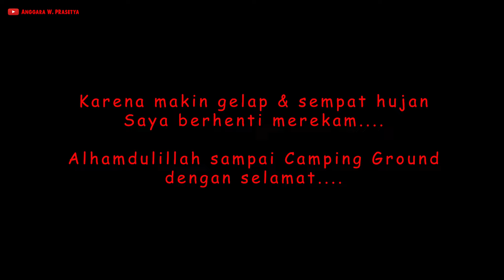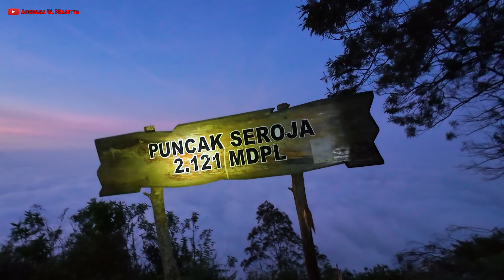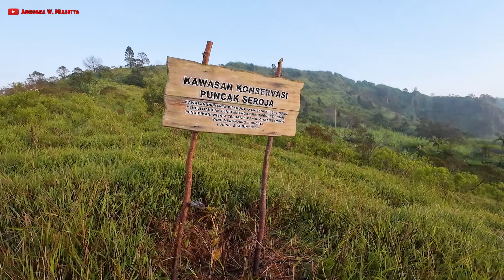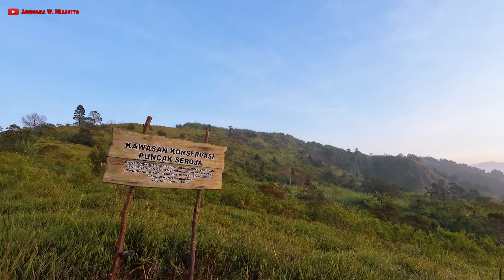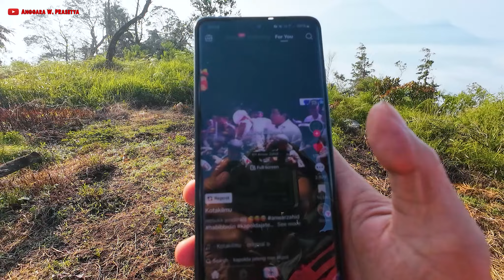Masih Jarang yang Tahu; BUKIT SEROJA di Wonosobo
Perjalanan saya kali ini ada di kawasan Dataran Tinggi Dieng, Wonosobo, Jawa Tengah.

Kali ini saya menjelajah Bukit Seroja via Tieng, Kecamatan Kejajar. Bukit yang belum banyak orang tahu.

Seperti ini dulur, pendakian saya di Bukit Seroja, Wonosobo.

Perlengkapan:

-Boya BY-K4 3.5mm TRS Female to USB Type-C Male Audio Adapter Cable (adapter mic)
-Mic Rp10.000
-Drone: DJI Mini 2
-Zoom: Samsung S21 Ultra
-Motor: Supra X125 FI